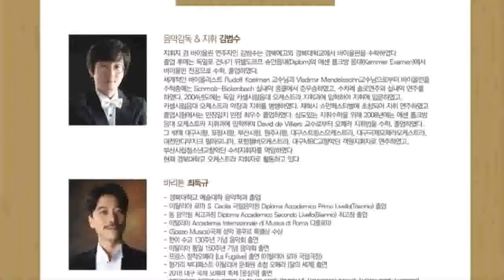[20.01.17] CM유스오케스트라 제26회 정기연주회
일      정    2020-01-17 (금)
시      간    19:00
장      소    대구콘서트하우스 챔버홀
금      액    전석초대
주최/주관  CM유스오케스트라/AM예술기획
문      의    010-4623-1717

대구 공연 정보는 여기에 다 있다 티스토리입니다.